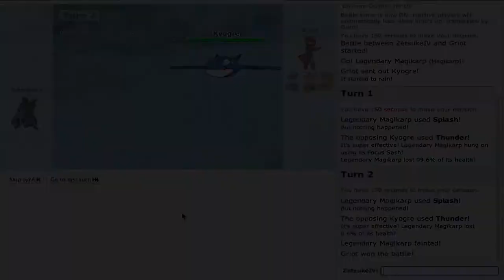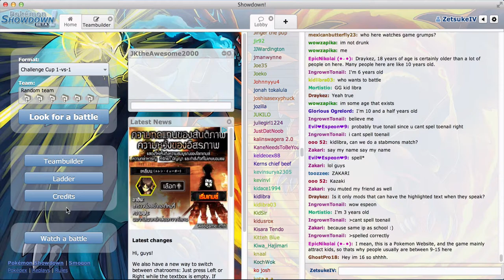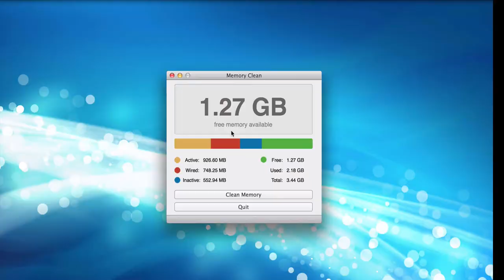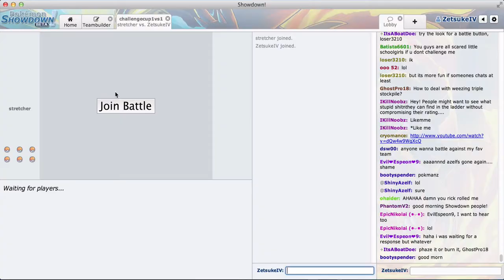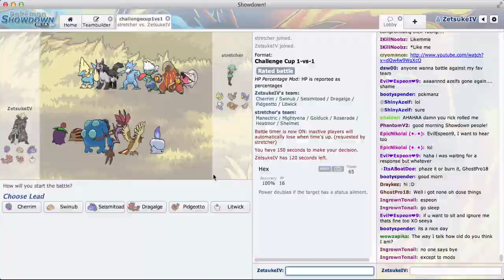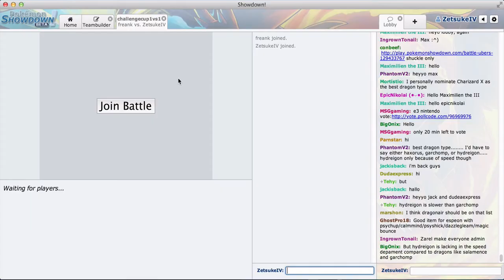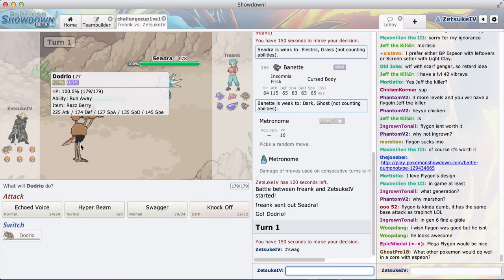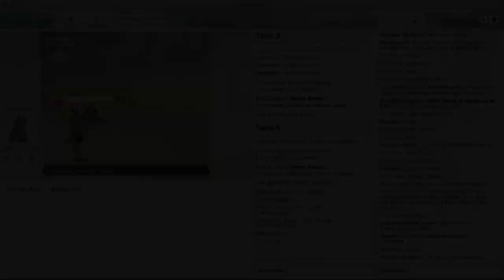Pokemon Showdown - Challenge Cup 1v1 - EPIC BATTLE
Welcome to the first Pokemon Showdown video on this channel! After so many recording attempts of redoing and people leaving the battle, I decided to just do a challenge cup 1v1 and assume you guys already know the basic.